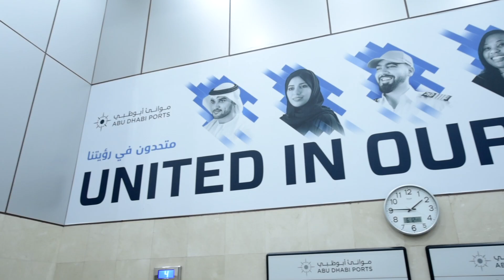Abu Dhabi Port | Pixelogik Media & Advertising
Pixelogik Media has a large range of kit, including the most up-to-date camera equipment and accessories. We use a wide selection of cameras, from Canon and Sony. And we have everything from drones to gimbals to deliver you amazing moving footage from all environments...